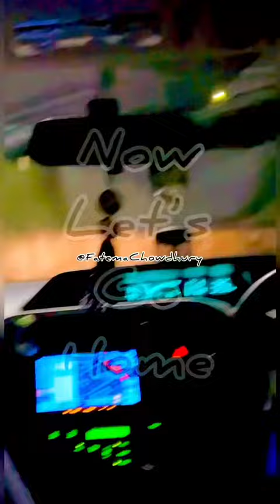LETE NIGHT DINNER PLAN